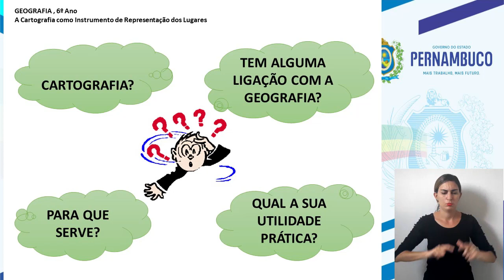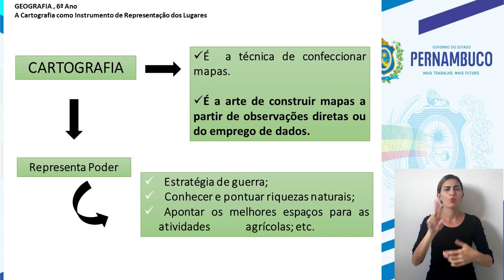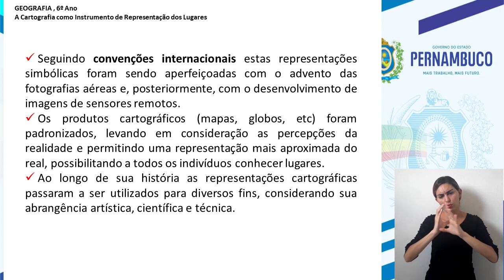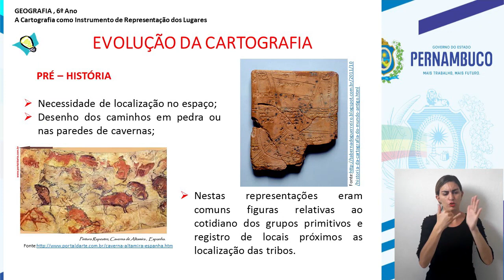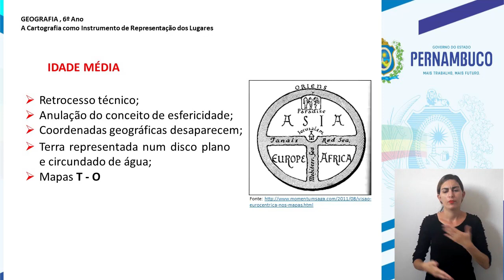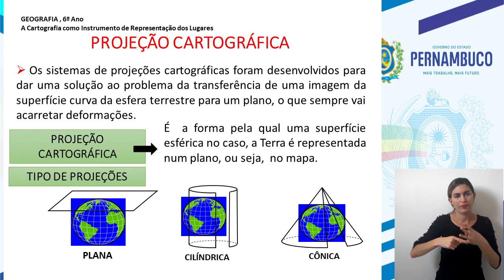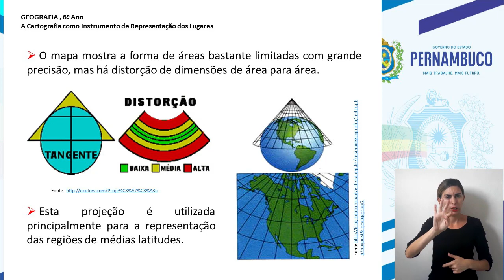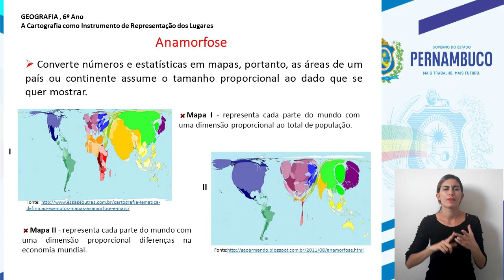ENSINO FUNDAMENTAL | GEOGRAFIA | 6°Ano | AULA 01